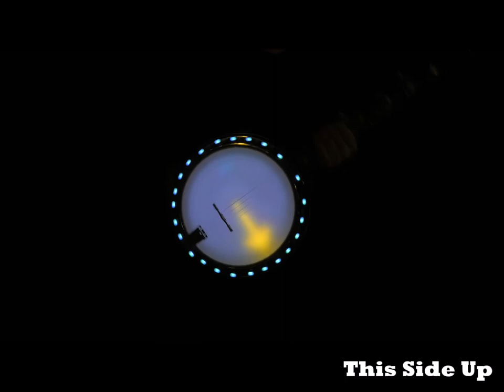This Side Up - Banjo Workout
Second one in the lockdown series to keep our body in shape.
Workout song: Black Mountain Rag from Steve Kaufman's 4 hour banjo workout.